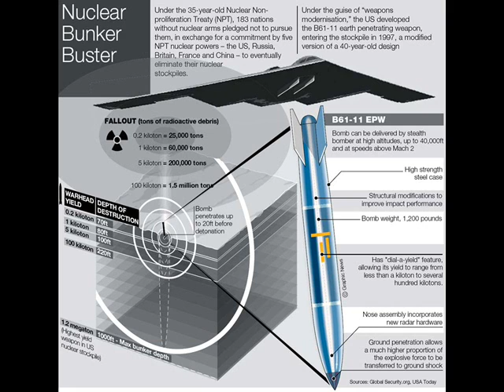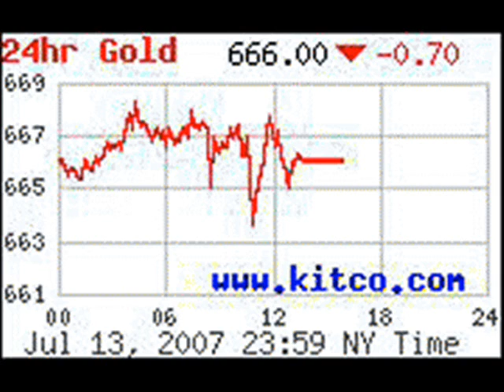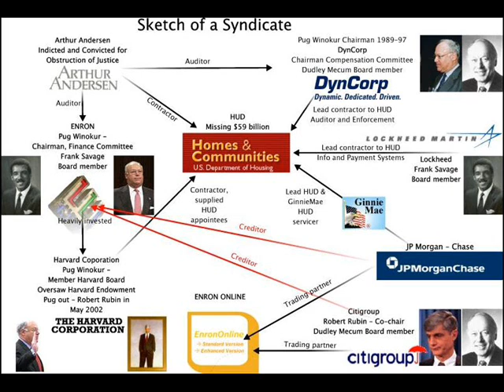Collie Buddz - Come Around (DUBSTEP REMIXES)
2 dubstep remixes to "come around."